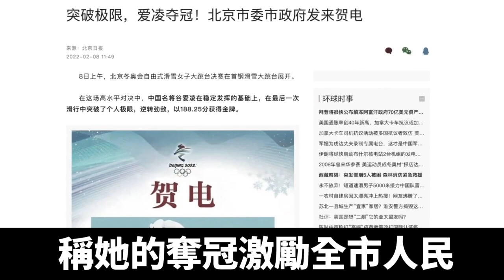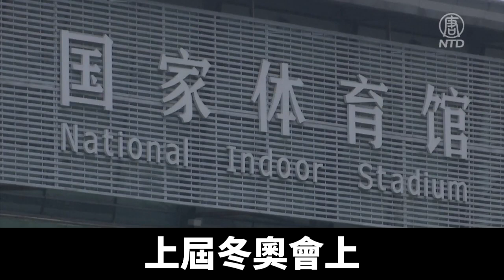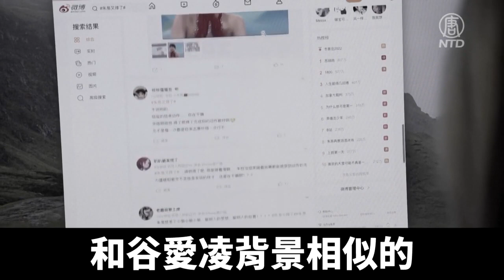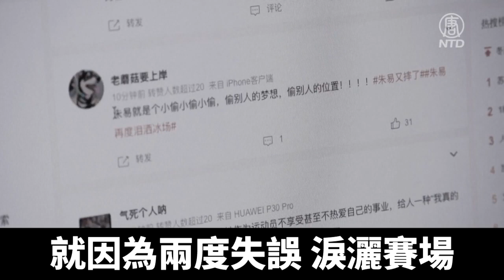谷愛凌奪金引爭議 中共騙取奧運榮譽？｜@ChinaBreakingNewsTV ｜20220212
美國出生的滑雪選手谷愛凌，近日代表中國隊在奧運奪金。中共高調宣傳，煽動民族情緒，引發輿論熱議。評論認為，中共為了用奥运成績给自己贴金，不计成本大量招揽海外歸化運動員，更把谷愛凌当成了政治形象宣傳工具。

2月8號，18歲的中美混血女將谷愛凌，在自由式滑雪大跳台比賽中，拿到了中國在本屆冬奧會上的首枚女子雪上項目金牌。

賽前，谷愛凌就接受了中共最高反腐監督機構——中紀委的專訪。報導內容反覆強調她「心向祖國不忘根」的愛國情懷。

賽後，體育總局立即發出賀信，期待谷愛凌和其他運動員再接再厲，「為黨和人民爭取更大光榮」。

北京市委和市政府也同時賀電，稱她的奪冠激勵全市人民「譜寫中華民族偉大復興的北京篇章」。

對於谷愛凌在加州出生長大，接受一流的滑雪培訓，長期代表美國獲得多次國際比賽冠軍等背景，中共則閉口不提。

谷愛凌2019年6月在國際滑雪聯合會更改國籍為中華人民共和國後開始代表中國參賽。雖然根據美國財政部的記錄，沒有證據表明她已經放棄了美國國籍。谷愛凌也一直回避外界對於她國籍的質問。

外界認為，谷愛凌歸化奪金，被中共當成了政治宣傳工具。中紀委專訪、體育總局和北京市委的賀信，就是最好的印證。

旅澳法學家袁紅冰表示，北京不只將谷愛凌樹立成新型運動員代表，事實上整個冬奧都是中共為掩蓋內外交困的處境，給自己貼金的政治秀。

旅澳法學家袁紅冰：「為了掩蓋這種外交失敗呢，他就想著試圖通過讓中國所謂的冰雪項目的運動員取得了更好的成績， 來這個粉飾習近平的這個所謂太平盛世。 因此他就搞了很多，用花費重金呢， 搞了很多的這種小動作，這種違法違反體育道德，違反這個基本的良知道德的這種小動作，搞了些什麼歸化運動員呀，搞了一些維吾爾人的運動員啊。」

上屆冬奧會上，中共代表團只獲得了一枚金牌。招募海外「歸化兵團」，被官方認為是迅速提高成績的策略。

《華盛頓郵報》9號發文說，中共比以往任何時候都更依靠歸化運動員，參加之前難以贏得獎牌的項目。

首度亮相冬奧的中國男子冰球隊，歸化球員就多達19名，女子冰球也招募了13名歸化球員，不少人長著混血，甚至是西方面孔。

英文大紀元專欄作家John Mac Ghlionn撰文表示，成為另一個國家的歸化公民本身並沒有錯，但一個國家的冰球隊近2/3都是歸化球員時，就有必要質疑：中共是否在利用外國人才提升形象，靠欺騙手段來獲得奧運會榮耀。

原北京首都師範大學教授李元華指出，很多冬奧冰雪項目在中國並沒有任何基礎。中共為了拿出成績增加民眾對專制集權的認同感，只能走歸化捷徑。

原北京首都師範大學教授李元華：「它去大量的去招募這些隊伍的時候，而且定下了具體目標。在這個歸化過程中，它其實是投入大量資金的。 它完全是不惜成本的去做這件事情。 這些人願意來， 期望是一舉多得，起碼在中國獲得一個好的一個這個比賽成績的這個當中呢，有好的代言，有巨大的這個經濟利益。 」

這些歸化運動員也面臨「贏則自己人、輸則成外人」的尷尬處境，甚至成為民粹主義的受害者。

和谷愛凌背景相似的滑冰選手朱易，就因為兩度失誤，淚灑賽場，被網民口誅筆伐。有人嘲笑她「丟人丟到家」，還有人批評她在談愛國之前，先學好中文。

加拿大出生的女子冰球隊守門員周嘉鷹表示，在2月6號的賽後媒體會上，她被禁止用英文回答記者問題。

為中國男子冰球隊效力的史密斯（Jeremy Smith）向ESPN透露，中共為了拉攏他入隊參加冬奧，明確表示不強求他放棄美國公民身分。

有不少分析指，中共為了金牌，有意打開《國籍法》漏洞，收攬海外體育人才，賦予他們雙重國籍特權。